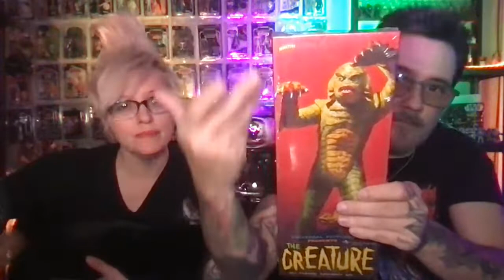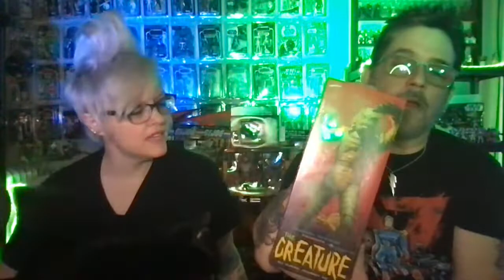MY HAUL from TOYHIO!!!!!!